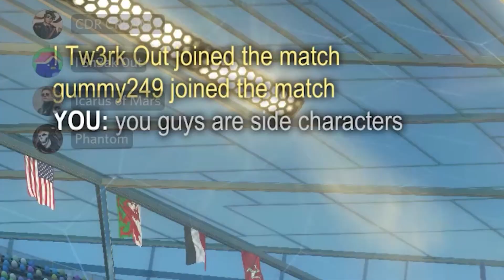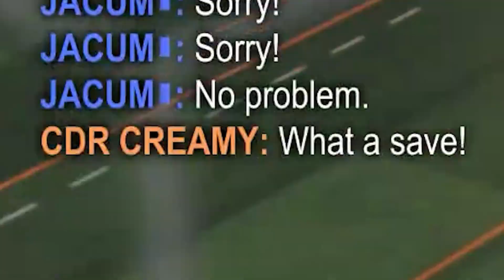Rocket League is HARD, I'm Not Bad...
I'm great at Rocket League, as you can see by my performance. My team sure did help a lot with aerials, goals, and saves. I'm the best at Rocket League and don't you forget it. Never made a mistake once. Never missed the ball once. Never missed a goal once. Watching this will teach you how to become the best at Rocket League if you can even replicate my crazy moves. Most importantly of all, hope that ya were able to laugh. Thanks for joining us, and thanks to my editor Teality!

[ LINKS ]

[ CREDITS ]

Go checkout all their music, it's awesome.

[ MY FRIENDS ]

[ OTHER STUFF ]